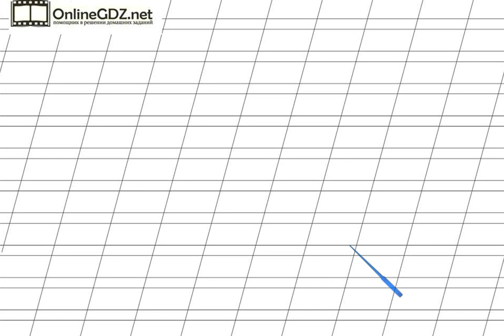Страница 76 Упражнение 11 «Слог. Ударение...» - Русский язык 2 класс (Канакина, Горецкий) Часть 1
Чтобы выполнить упражнение №11 на странице 76,  вам необходимо знать правила переноса слов и уметь делить слова на части для переноса. Если вы хотите справиться с этим заданием за 1 минуту, посмотрите наше видео.